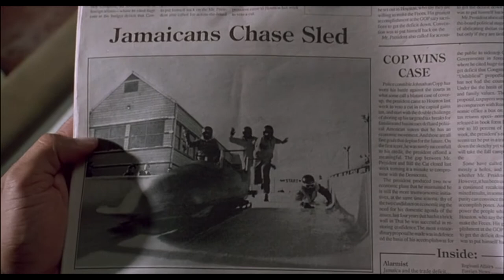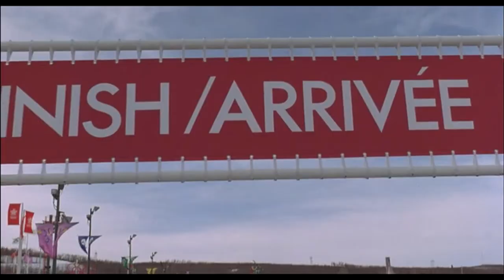If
"If—" is a poem by British Nobel laureate Rudyard Kipling, written in 1895 and first published in Rewards and Fairies, 1910. It is a tribute to Leander Starr Jameson. The poem is written in the form of paternal advice to the poet's son, John. As poetry, "If—" is a literary example of Victorian-era stoicism.(source: Wikipedia)

Visuals:
Cool Runnings (1993)